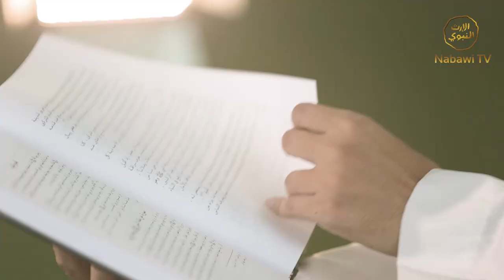Hijrah #10 - Memperingati Hijrahnya Nabi Muhammad SAW - Habib Muhammad bin Alwy Al Haddad